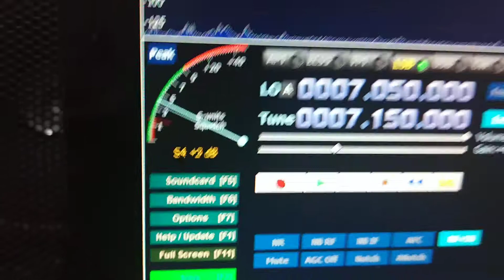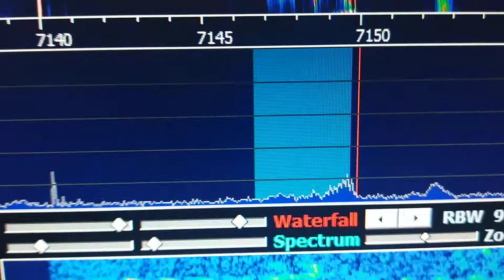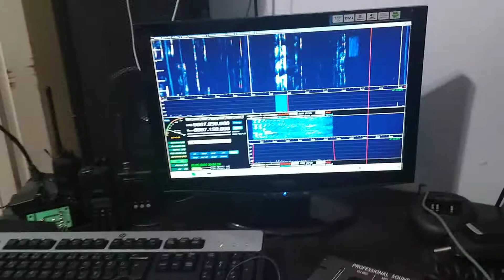SDR RADİO TEST - Niyazi Baydan